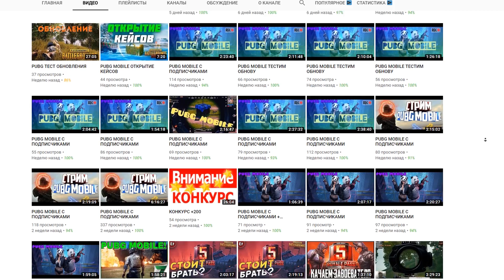М16 ЛУЧШАЯ ШТУРМОВАЯ ВИНТОВКА? | PUBG MOBILE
Девайс - ipad pro 10.5
Графон - минимум
Снимаю стандартной записью